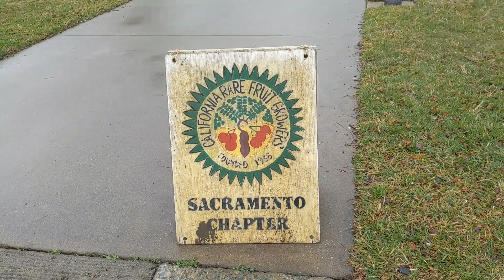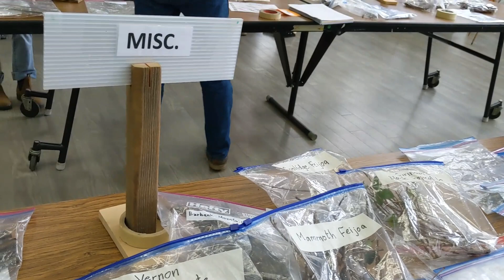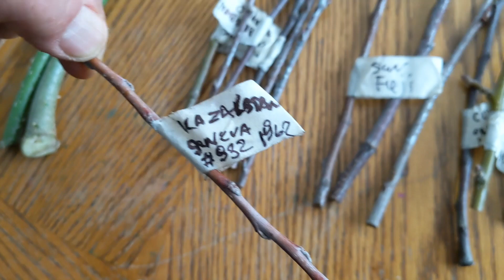Первый обмен черенками после ковид, в Сакраменто Калифорния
В результате я пополнил нашу коллекцию инжиров на примерно 20 сортов, также взял несколько сортов яблонь, вишню, и ещё массу других культур. Все абсолютно бесплатно!